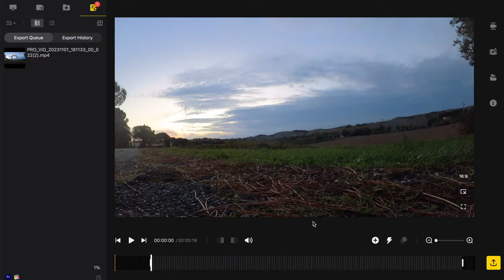ADESSO BASTA !!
DRONI DJI -STATE MOLTO ATTENTI AL RITORNO A CASA

link AMAZON DJI MINI 4 pro con rc-n2
link AMAZON DJI MINI 4 pro con rc2
link AMAZON DJI MINI 4 pro con rc2 fly more combo

link AMAZON DJI MINI SE
link AMAZON DJI MINI 2
link AMAZON DJI MINI 3

PROTEZIONE ELICHE DJI MINI 2 E MINI SE
DJI Mini SE fly more combo
DJI Mavic Mini Fly more combo +sd 128gb
Custodia simpatica a buon prezzo per Mini 2
Il Mio PC con il quale faccio Tutto:
Il mio smartphone: iPhone 11
La mia stampante 3d ARTILLERY GENIUS PRO